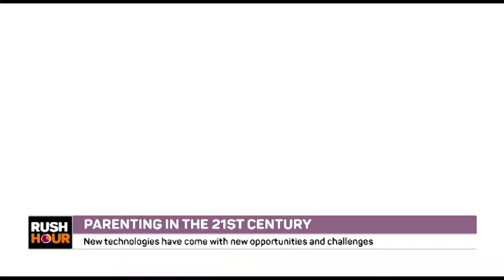Parenting in the 21st century Part C